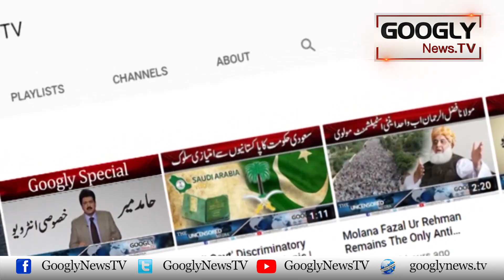Khawateen Mein Depression Kei Sharah Ziada Kiyun Hoti Hai? | Googly News TV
Khawateen Mein Depression Kei Sharah Ziada Kiyun Hoti Hai?